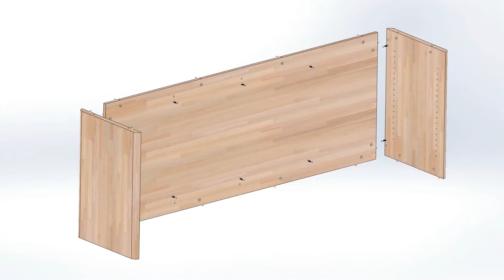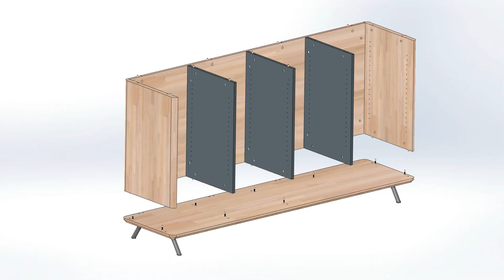Exe-Z Dolap Nasıl Kurulur? | Montaj Videoları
Exe-Z Dolap ürününün, kurulum detaylarına senin için hazırladığımız bu videodan erişebilirsin.